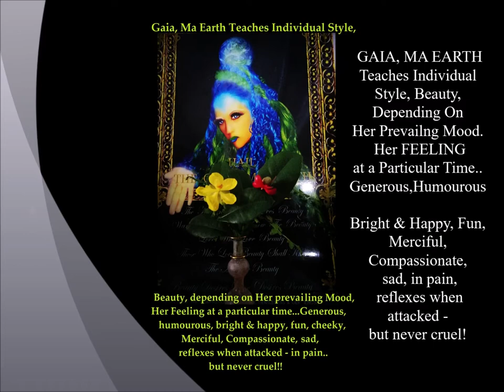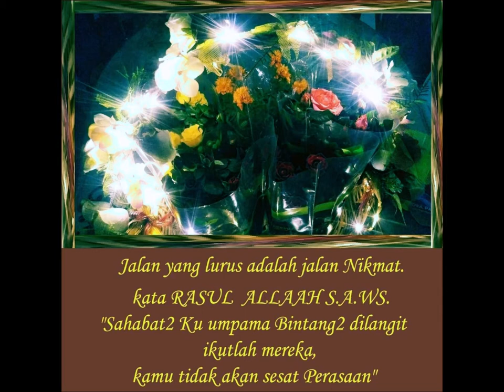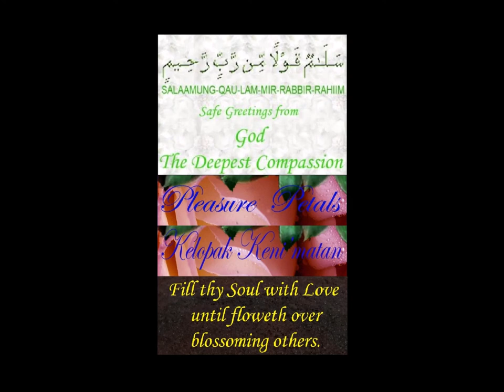ALHAMDULILLAAH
ALHAMDULILLAAHi 'ADADA KHALQIHI